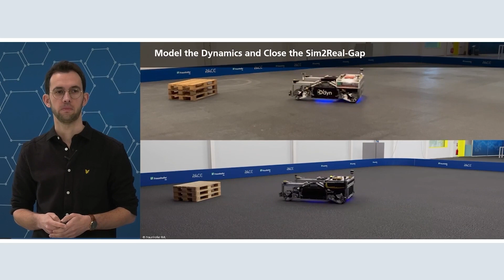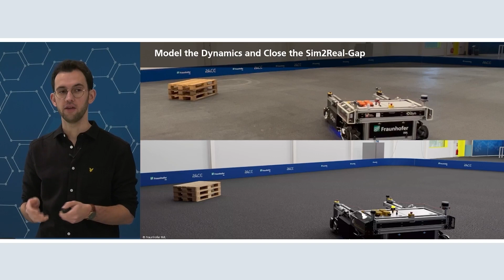Simulation-Based Development of Mobile Robots: Technical Hands-On to Next-Gen Logistics Robot O³dyn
Discover the future of mobile robot development with Fraunhofer IML's O³dyn. Explore simulation-based development using Omniverse Isaac Sim, unveiling advanced actuators, sensors, and communication. Dive into the open-source logistics robot's simulated sensors, ROS integration, and real-world examples, providing insights into mobile robot development with and without simulation tools.